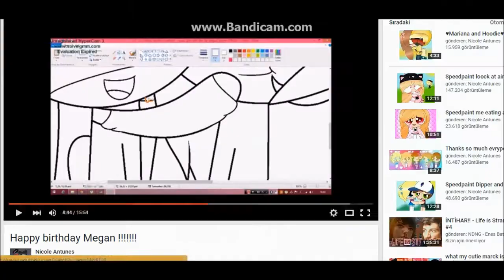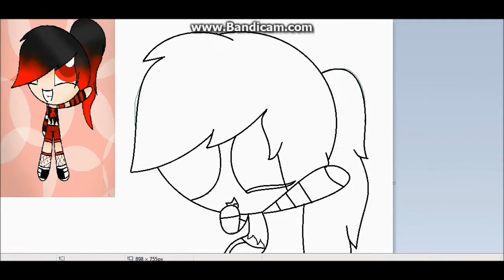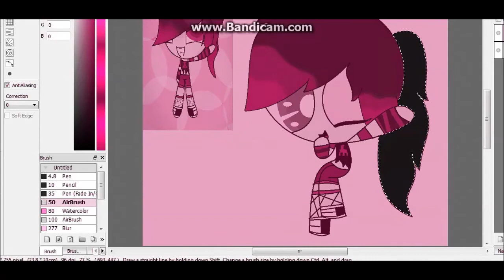AfraidBrittney Turkey Speedpaint RQ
how?

song:

David Guetta - Where Them Girls At _ELECTRO HOUSE REMIX_ dj AA remix